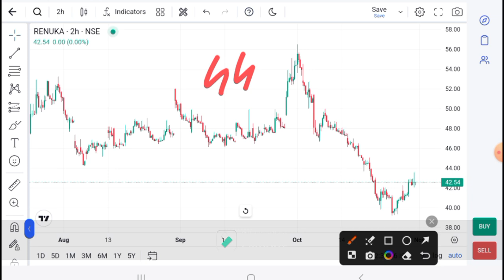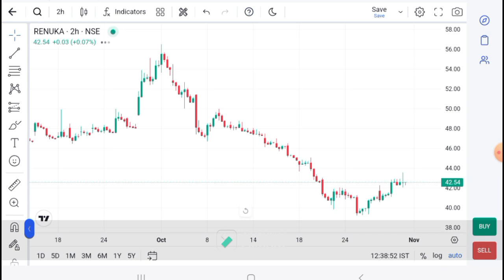RENUKA SUGAR SHARE LATEST NEWS - RENUKA SUGAR share news - RENUKA SUGAR today news - renuka sugar